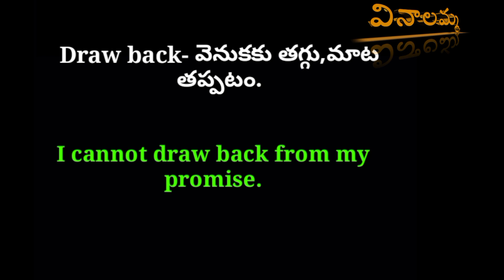learn Daily |phrases everyday phrases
learn english through stories,how to read english,how to read english stories,learn english,english story,english stories,learn english through story,stories in english,stories in past tense,how to learn english,english speaking course,learn english free,study english,english for beginners,english learning classes,english reading practice,english course online free,kids learn Daily |phrases everyday phrases @vinalammaofficial read aloud,english lessons for beginners,how to speak english,ఇంటర్వ్యూలో ఇంగ్లీష్ ఎలా మాట్లాడాలి,పిల్లలతో ఇంగ్లీష్ లో ఎలా మాట్లాడాలి,పిల్లలతో ఇంగ్లీష్ లో ఎలా మాట్లాడాలి,మన ఇంట్లో పిల్లలకు ఈజీగా ఇంగ్లీష్ ఎలా నేర్పించాలి!,డైలీ యుజ్ తెలుగు వాక్యాలు ని ఇంగ్లీష్ లో ఎలా చెప్పాలి,స్పోకెన్ ఇంగ్లీష్ క్లాస్సెస్,తెలుగు ద్వారా స్పోకెన్ ఇంగ్లీష్ కోర్స్ 1 వ రోజు,30 రోజులలో తెలుగు ద్వారా స్పోకెన్ ఇంగ్లీష్ కోర్స్ day#1,దేవి కాబట్టి నగర్ తెలుగు ఎలా చదవాలి,ఎలా ఇంగ్లీష్ నేర్చుకోవాలి,సులభంగా ఇంగ్లీష్ ఎలా నేర్చుకోవాలి,తెలుగు ద్వారా ఇంగ్లీష్ నేర్చుకోవడం ఎలా,ఇంగ్లీష్ వాక్యం,హౌ టు లెర్న్ ఇంగ్లీష్,తెలుగు నేర్చుకోవడం ఎలా,చదవడం ఎలా,30 రోజుల్లో ఇంగ్లీష్ నేర్చుకోండి,కొన్ని ఇంగ్లీషు పదాలకు హిందీ,ఇంగ్లీషు పదాలకు తెలుగు అర్థాలు,ఎగ్జామ్స్ కి ఏకాగ్రతతో ఇలా చదవండి,తెలుగు అక్షరాలని అందంగా రాయడం ఎలా,question words and meanings (ఇంగ్లీషు ప్రశ్నలు - అర్థాలు),చదవడానికి కష్టంగా ఉన్నప్పుడు ఈ technique వాడండి,చదవడంఛానల్,